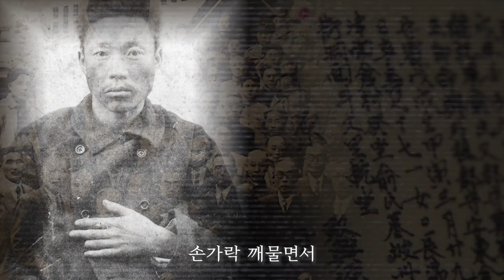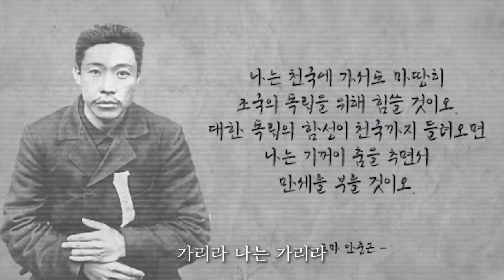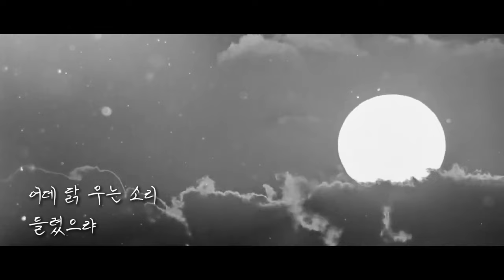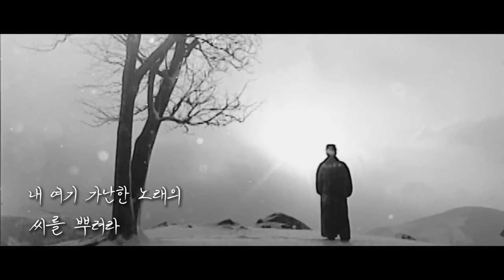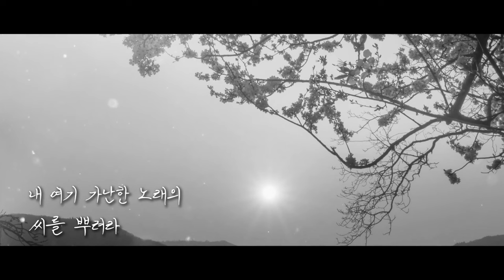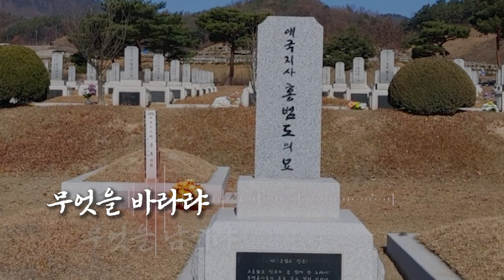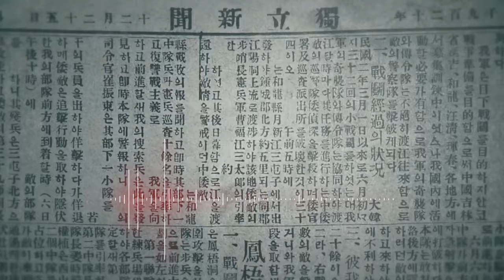[노래 4곡] 속 터지고 홧병 날 때 (((전투력))) 끌어올리는 투쟁의 노래 4곡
▶ 매주 화요일 밤8시 : 화요 민중가요
▶ 매주 수요일 3시 : ㅆㄷㄱ(김태형, 백자 - 서울의 소리)
▶ 매주 일요일 밤8시 : 백자tv 정규생방 (+ 신희준 기타리스트)

0:00  안중근의 노래 [백자 글, 곡]
3:15  광야 [이육사 시, 백자 곡]
7:40  아리랑을 부르면서 [백자 글, 곡]
11:18  홍범도의 노래 [백자 글, 곡]

Chapters by Nickee